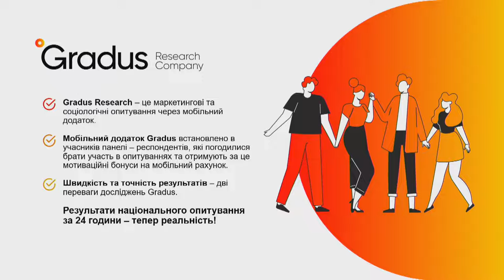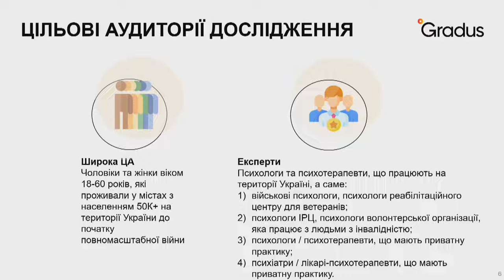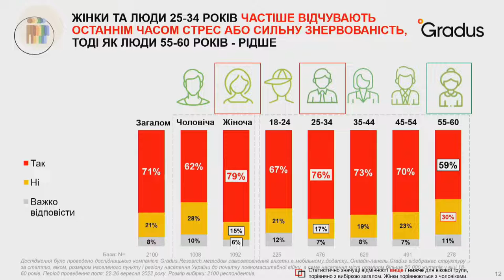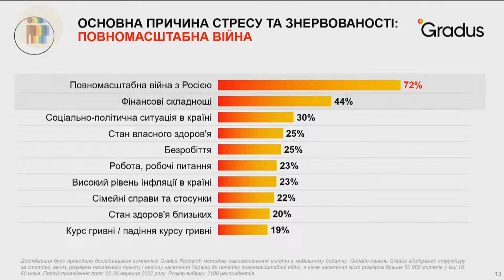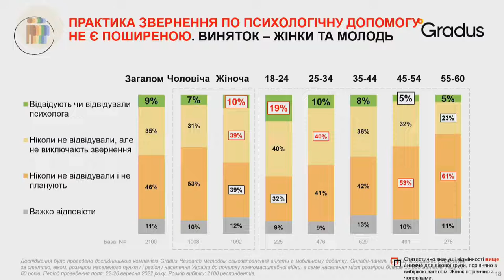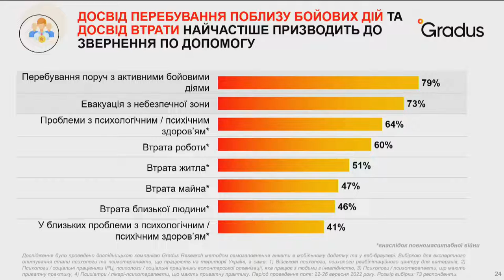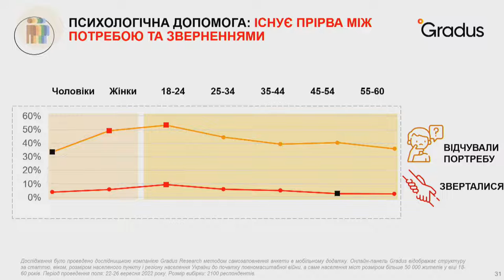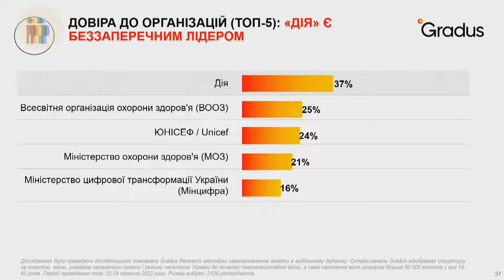Anna Lushchai - Office of First Lady of Ukraine;Viktor Liashko (MOH);Anna Ilyenko -(Gradus Research)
Anna Lushchai - Office of the First Lady of Ukraine (Accessibility and Mental Health); Viktor Liashko (MOH); Anna Ilyenko - (Gradus Research)

The Ukrainians’ experience in seeking psychological help and barriers on this path, the culture of mental health care, Ukrainians' assessment of their mental state.

Press briefing of the
Office of the First Lady of Ukraine (Accessibility and Mental Health);
Gradus Research

Kyiv, 27th of October, 2022